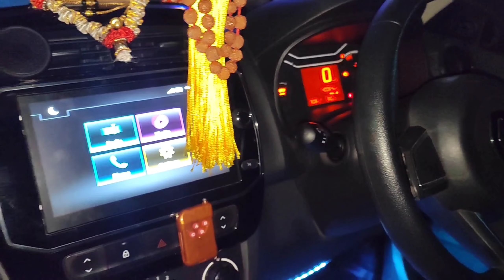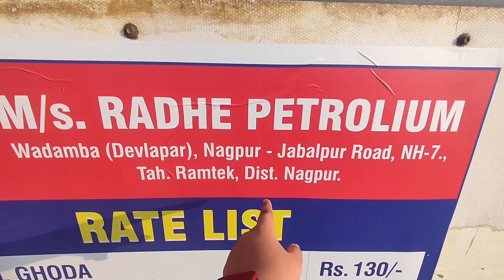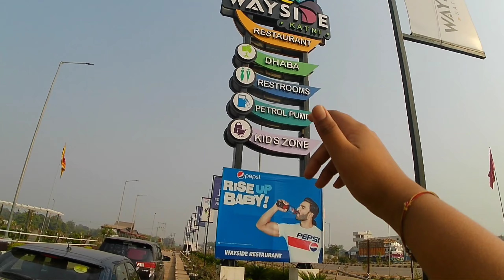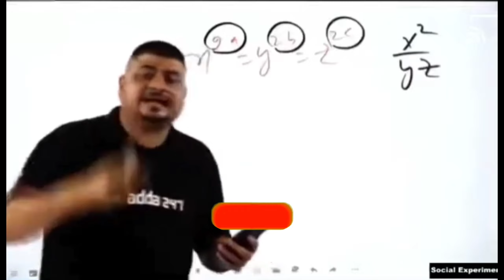KAHA NIKAL GAYE DIWALI PE ?? | PART 1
0:00 Intro
0:17 traveling to jabalpur
1:47 reached jabalpur
6:32 traveling to patna
8:44 traveling to gangtok
11:28 outro